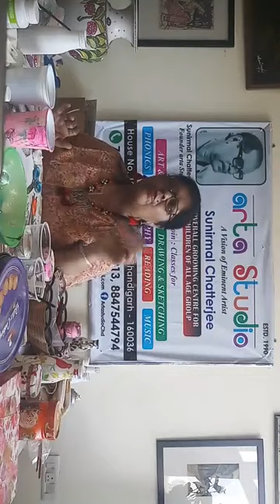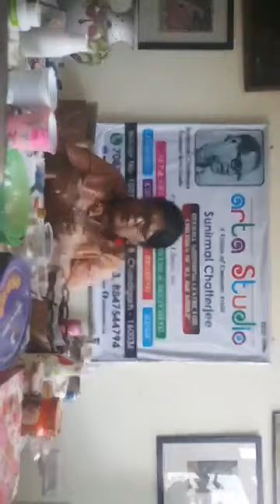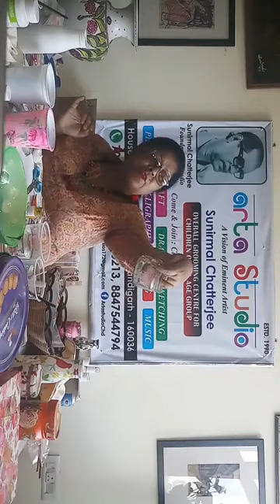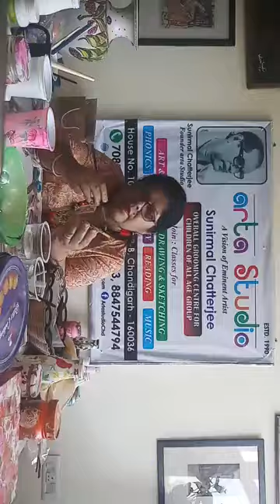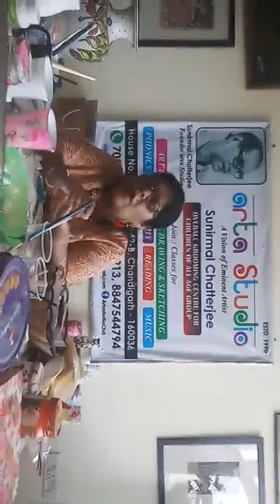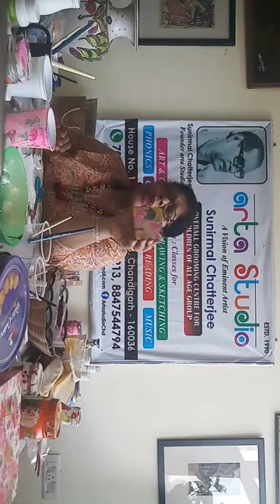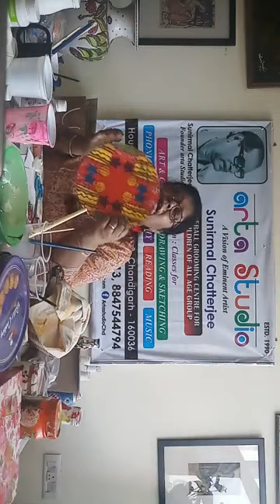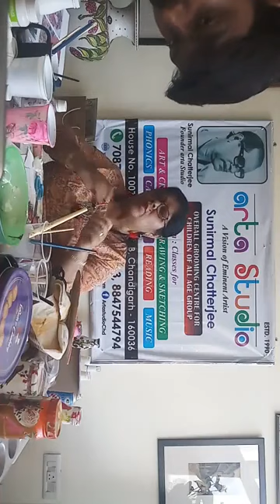Third day of dacoupage workshop by arta studio part 2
Third day of dacoupage workshop by arta studio